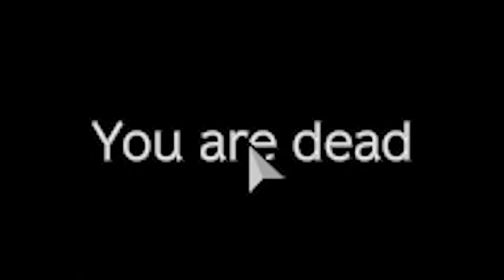DayZ: Helicopter Warfare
First time I've been inside and piloted a helicopter. They're a lot of fun and it turned into a bit of a Helicopter battle.

okay bye